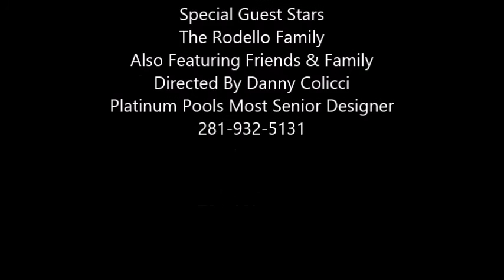A Pool For The Rondello's. By Danny Platinum Pools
Franck wanted a nice free form pool for his family to get years of joy as they spend quality time in the yard.